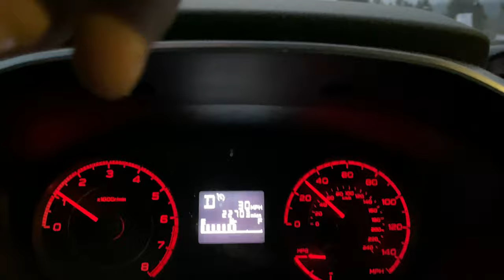The BIG BEAR Snow Rule in full effect. February 22, 2020. Perfect example.